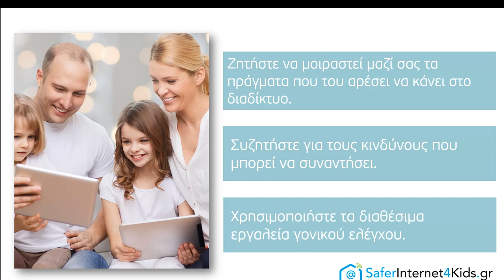"Όλοι μαζί για ένα καλύτερο διαδίκτυο". Συμβουλές για γονείς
Ως γονείς είναι φυσικό να αισθάνεστε ανήσυχοι για τους κινδύνους που παραμονεύουν αλλά να θυμάστε ότι για τα παιδιά ο ψηφιακός κόσμος είναι συναρπαστικός και διασκεδαστικός.